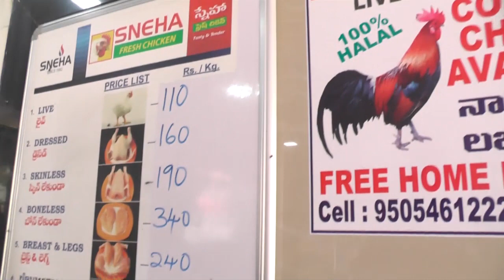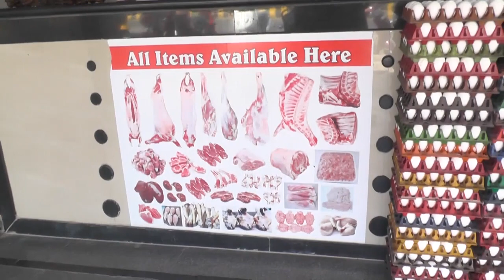RAMREDDY CHICKEN CENTER/KONDAPUR/HYDERABAD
RAMREDDY CHICKEN CENTER